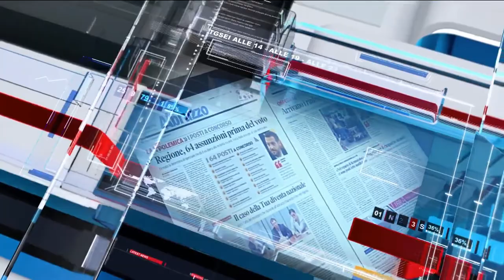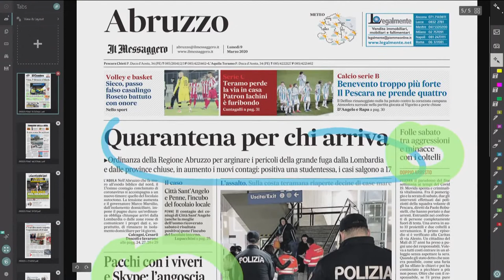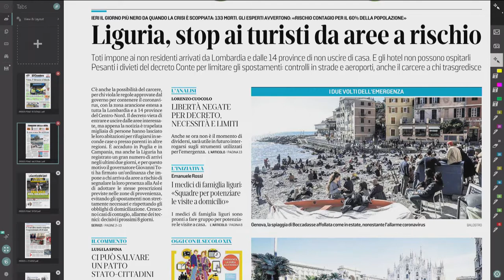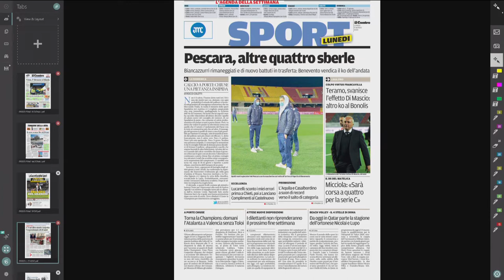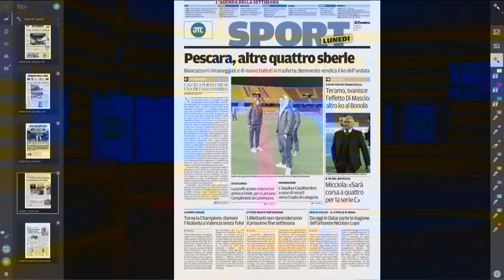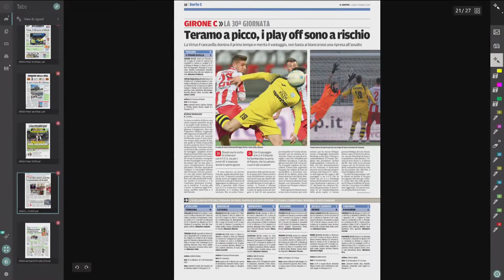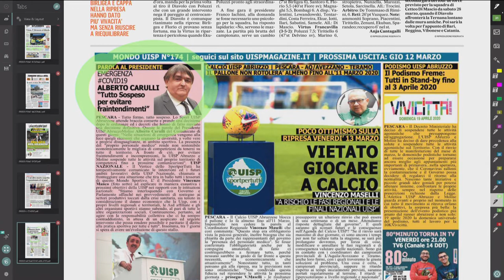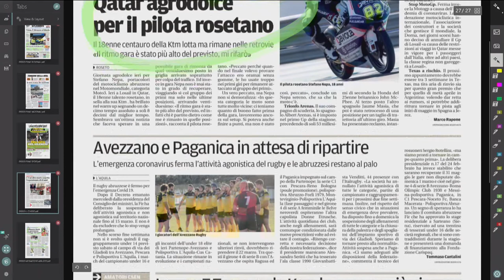Mattino 6 rassegna stampa di lunedì 9 marzo 2020